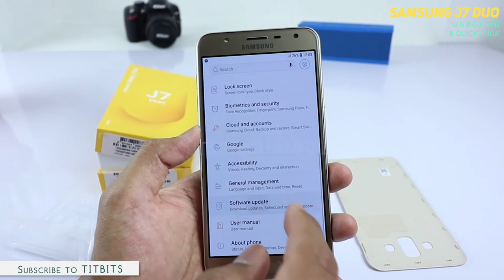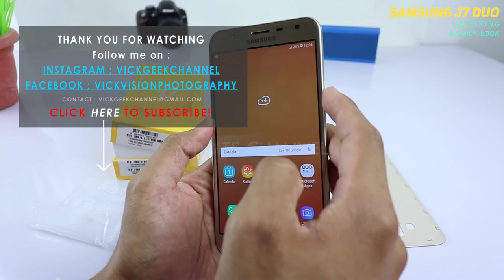Samsung Galaxy J7 DUO 2018 Unboxing | Quick Look (हिन्दी)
इस वीडियो में हम देखेंगे Samsung Galaxy J7 duo का unboxing and first look । J7 duo का कैमरा सेटअप सबसे इंटरेस्टिंग है, क्योँकि इसमें 13MP + 5MP F1.9 aperture कैमरा लगाया गया है ।

Samsung Galaxy J7 Duo First Boot Video :